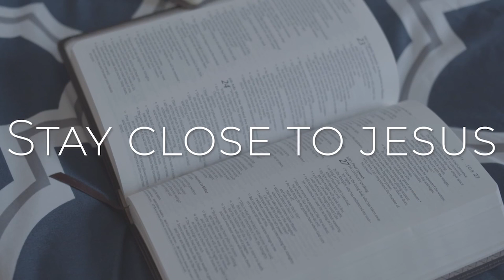The Lord's Prayer (Week 4)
Welcome to PoC|Online!

We are thrilled to worship together this week!